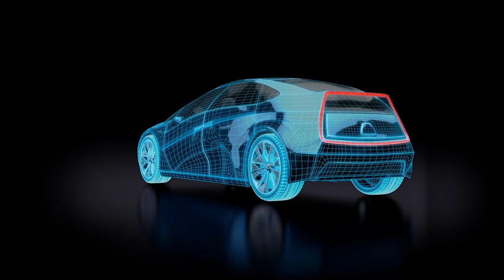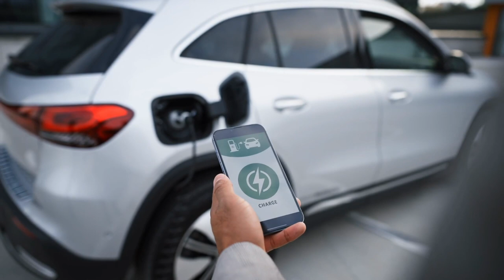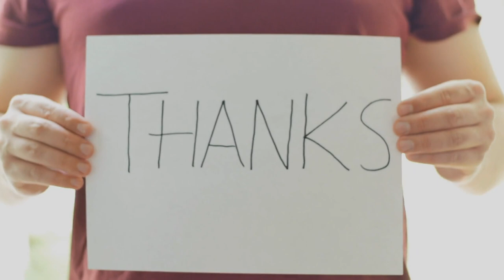The Next Big Thing in Transportation: How Flying Cars Will Shape Our Future!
In this video and others to come, we'll be discussing one of the most exciting and futuristic concepts in transportation: flying cars!

Join us as we take a closer look at how this groundbreaking technology is being developed, the challenges it faces, and the potential impact it could have on our lives and the world around us. We'll also be exploring other fascinating advancements in transportation, from hyperloops to autonomous vehicles and beyond.

If you're interested in the future of mobility and the exciting possibilities that lie ahead, you've come to the right place.